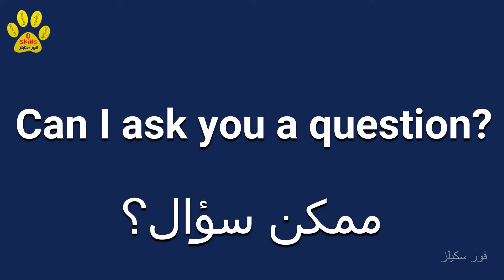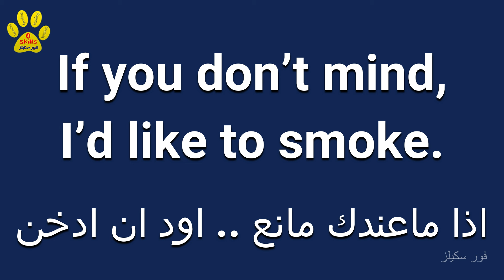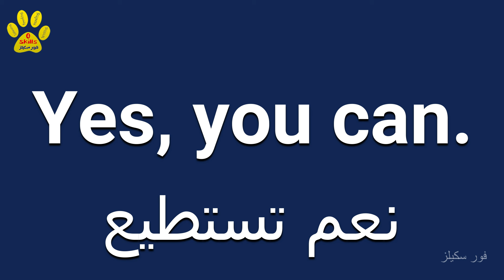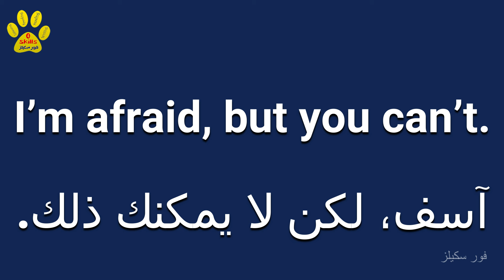مواقف انجليزي1 - طلب وإعطاء الإذن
الفيديو الاول .. تعرف على اهم المواقف باللغة الانجليزية -
طلب الإذن بالانجليزي
اعطاء الإذن بالانجليزي
الرفض